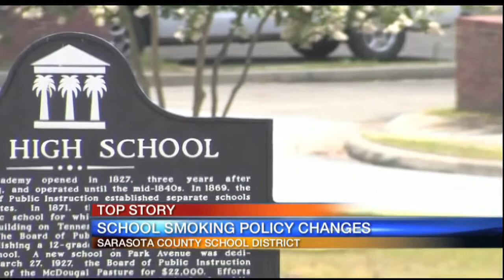Sarasota school district closer to making smoke-free campuses a reality